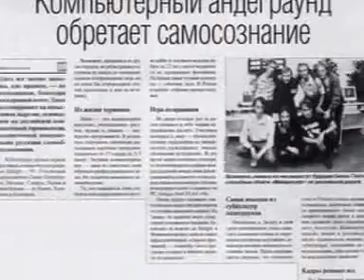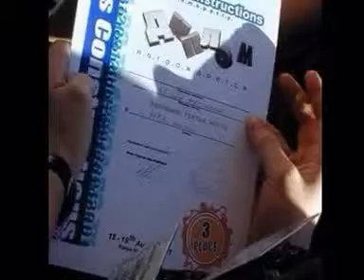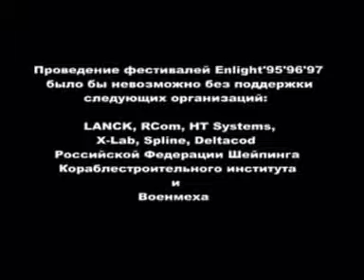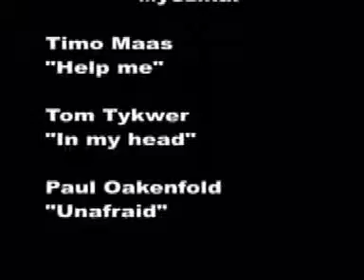Enlight 95-97 - Начало русской демосцены -Как рождался Хаос Констракшн и наша сцена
Музыка вырезана:
04:25 - 05:31 Pale 3 - In My Head (Album Version)
09:51 - 13:05 Jan Johnston - Unafraid (Paul Oakenfold Mix Version)

enlight_divx.avi
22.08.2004